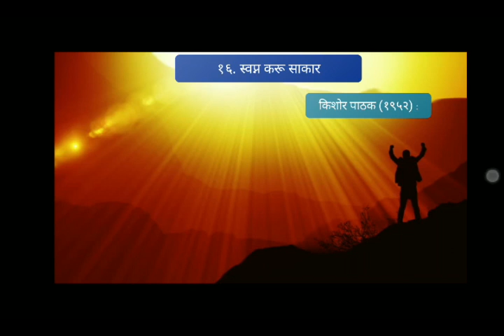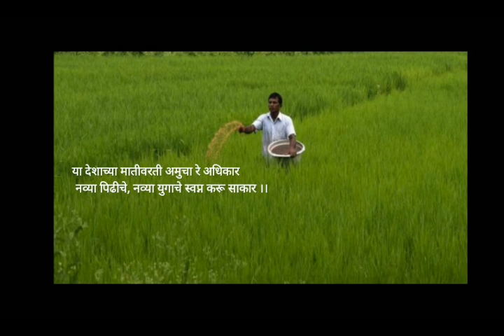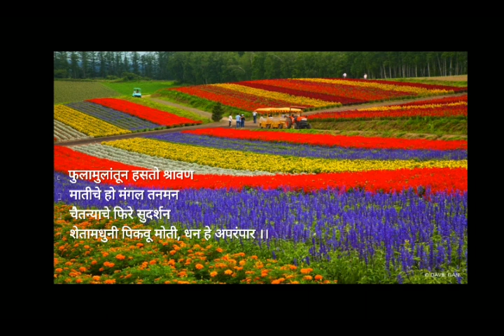स्वप्न करू साकार-- मराठी कविता (10th E.M)